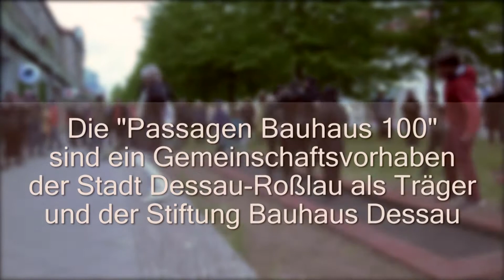Bauhaus 100 - Passagen - Objekte bewegen - Interventionen im Stadtraum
Das Bauhaus wurde 1919 gegründet und feiert den 100. Geburtstag. 1925 zog die Schule nach Dessau, wo man noch heute eine Vielzahl von Bauhausgebäuden besichtigen kann. Zum Jubiläum haben die Stadt Dessau-Roßlau und die Stiftung Bauhaus Dessau zahlreiche Projekte initiiert, die die Bauten mit der Stadt verbinden und die Idee des Bauhauses vermitteln sollen.